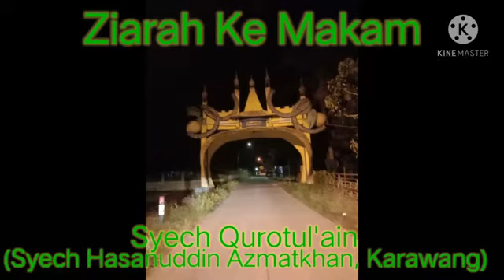Ziarah Ke Makam Syech Quro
Kisah Syekh Quro Maha Guru Leluhur Cirebon dan Karawang
Syekh Quro adalah salah satu ulama penyebar agama Islam pertama di tanah Sunda.Nama aslinya adalah Syekh Hasanuddin atau Syekh Qurotul Ain atau Syekh Mursahadatillah. Makam Syekh Quro terletak di Pulo Bata, Desa Pulokalapa, Kecamatan Lemahabang, Kabupaten Karawang, Jawa Barat.

Dalam sejarahnya diceritakan awal mula penyebaran Islam di Karawang bermula ketika Syekh Quro mendirikan Pondok Pesantren yang bernama Pondok Quro, yang memiliki arti tempat untuk belajar Alquran pada tahun 1418 M atau 1340 Saka.